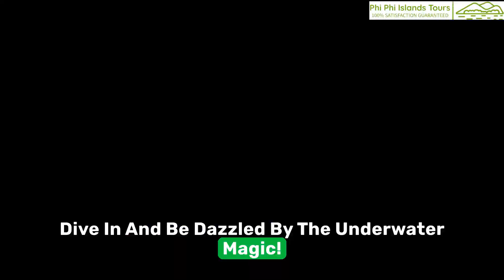Krabi to Phi Phi: Exclusive Snorkeling Tour | PhiPhiIslands.Tours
Hey adventurers! Today, we're embarking on an exclusive journey to explore the stunning Phi Phi Islands, right from the heart of Krabi. Get ready for a day packed with sun, sea, and unforgettable memories!"
Our private tour kicks off with a swift boat ride, because let’s face it - more speed means more time for fun!"
"First stop, Bamboo Island. Here, the water is as clear as crystal and perfect for snorkeling. Dive in and be dazzled by the underwater magic!"
Welcome to Nui Bay, a little slice of paradise on Phi Phi Don. The clear waters here aren't just for show - they're a snorkeler's dream. Let's see what we can find beneath the waves!"
"Look at this underwater kaleidoscope! Talk about a fishy fiesta!"
Next up, Monkey Beach. And yes, it's exactly what it sounds like. Just a tip - keep your snacks and shiny objects close, these little guys are known for their thieving skills!"
Ah, Maya Bay, a beach so beautiful it's almost surreal. Fun fact: it was a movie star in 'The Beach'! But honestly, no camera can do justice to this place."
This right here is Pileh Bay, a place where nature decided to show off. Surrounded by these massive cliffs, you'll feel like you've entered a whole new world."
Our final pitstop is the Viking Cave. It's shrouded in mystery and history, a perfect end to our island saga."
What a day! Phi Phi Islands, you’ve been absolutely incredible. For more details on this tour, check out PhiPhiIslands.Tours. Until our next adventure, stay curious and keep exploring!"